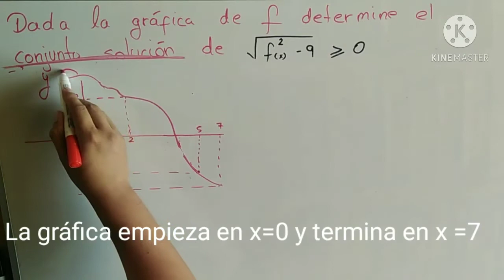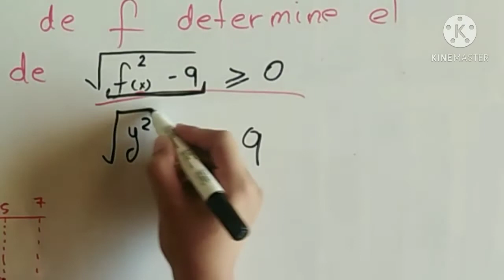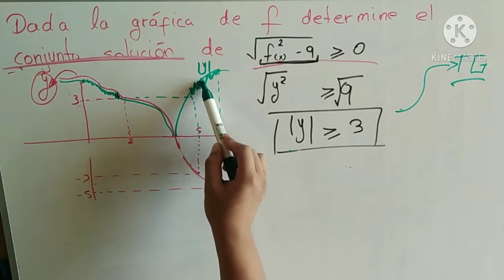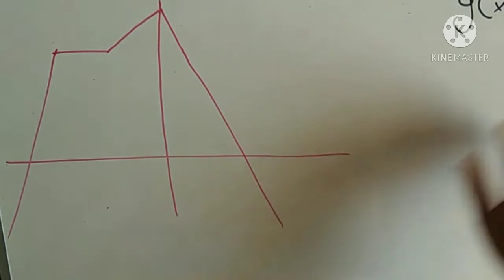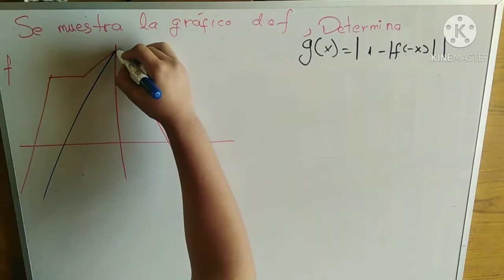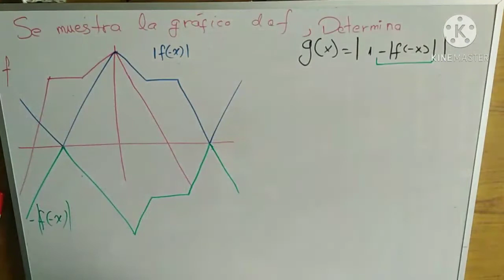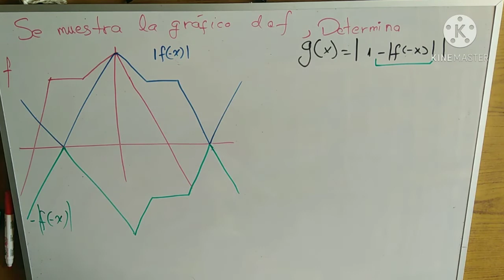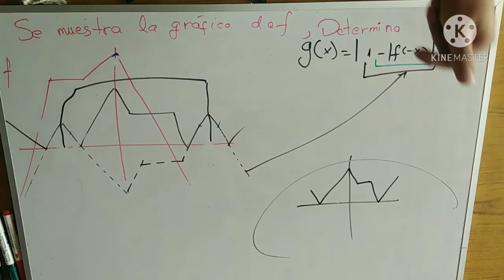✔️ DESPLAZAMIENTO y REFLEXIÓN de funciones en el EJE X y sobre el EJE Y 🔥 EJEMPLOS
Ahora le tomamos las técnica de graficación de funciones. Para ello tomaremos dos ejemplos CEPRE UNI, o nivel pre universitario tipo examen de admisión. Te daré las reglas para que traslades y reflejes una función.
Reflexion y traslación de funciones UNI
DESPLAZAMIENTO VERTICAL HORIZONTAL Y REFLEXION DE FUNCIONES EN LOS EJES
NIVEL BÁSICO INTERMEDIO AVANZADO.